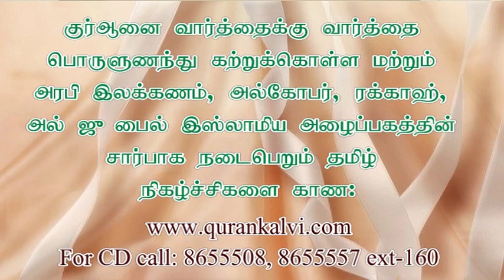சூனியம் எதிர் வாதங்களும், தெளிவுகளும்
அல்கோபர் இஸ்லாமிய நிலையத்தின் சார்பாக நடைபெற்ற தர்பியா நிகழ்ச்சி.
நாள்: 22:08:2014இடம் : மஸ்ஜித் புஹாரி, அல்கோபர் சவுதி அரேபியா, அல்கோபர், சவூதி அரேபியா.
சிறப்புரை வழங்குபவர்: வழங்குபவர் மௌலவி முஜாஹித் இப்னு ரஸீன்.